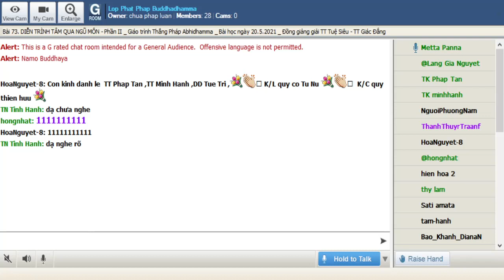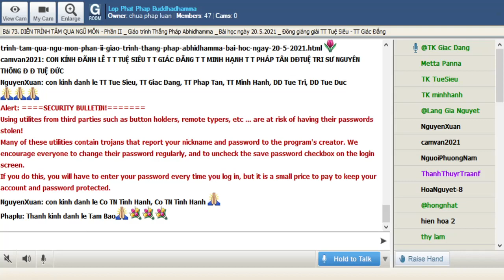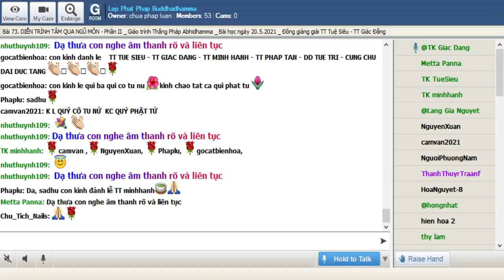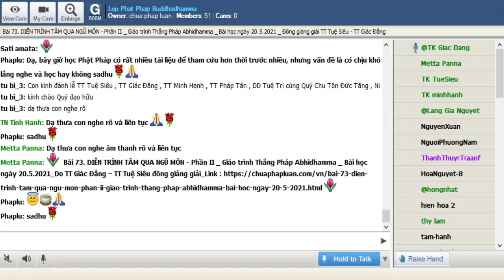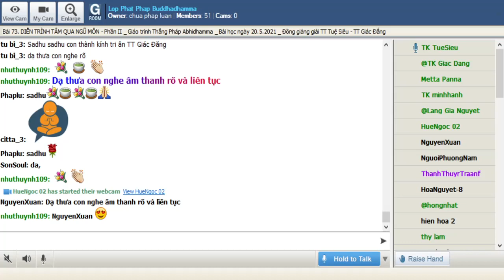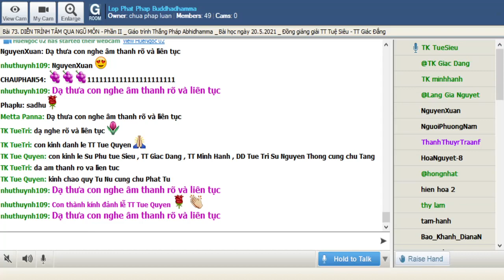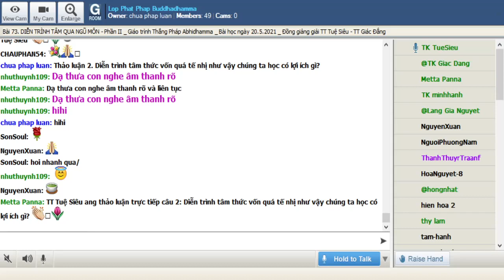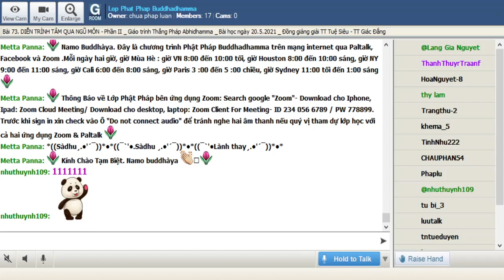20-05-2021. ABHIDHAMMA-THẮNG PHÁP_Lop Phat Phap Buddhadhamma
Lop Phat Phap Buddhadhamma Thứ Năm May 20-2021. Giáo Trình Thắng Pháp Abhidhamma -Tỳ Kheo Giác Đẳng biên soạn.Bài 73.DIỄN TRÌNH TÂM QUA NGŨ MÔN - Phần II

@@@ Bài 73.DIỄN TRÌNH TÂM QUA NGŨ MÔN - Phần II

Một trong những vấn đề khiến người học Thắng Pháp Abhidhamma bỏ cuộc khi học môn nầy là do cách trình bày. Giống như chuyện xưa kể người bị mất con dê đi tìm đi từ ngã tư nầy đến ngã tư khác, rồi ngã tư khác nữa. Thật ra thì Thắng Pháp không khó như vậy chỉ do trong sự trình bày thường “kéo quá xa vào những nhánh rẽ” khiến sự tập trung bị phân tán. Diễn trình tâm thức nếu liệt kê đầy đủ có hằng trăm trường hợp khác nhau. Tạm thời đừng bận tâm sự đa dạng, khúc chiết mà nắm vững căn bản trước.

Đơn cử một diễn trình tâm đầy đủ nhất

Giòng tâm thức là sự tiếp nối sanh diệt của những sát na tâm. Thắng pháp dạy rằng mỗi tích tắc tâm sanh diệt 100 tỷ sát na. trong dòng tâm thức ấy là những “phân khúc hoạt thức trong tiến trình tâm” (Ngài Tịnh Sự gọi là lộ tâm) xen vào giữa những tiềm thức. (Dịch giả Phạm Kim Khánh dùng một từ khá thú vị là những “chập tư tưởng”). Có nhiều diễn trình của hoạt thức. Ở đây lấy một đơn cử diễn trình dài nhất do sung mãn cả bốn yếu tố (căn, cảnh, môi sinh, sự chú ý).

Diễn trình tâm thức hằng ngày - thuộc ngũ quan - ấn tượng mạnh (Ngài Tịnh Sự gọi là lộ tâm ngũ môn bình nhật cảnh rất lớn) có 17 sát na:

 Sát na dịch chuyển (atītabhavaṅga)
Sát na dao động (bhavaṅgacalana)
Sát na gián đoạn (bhavaṅgupaccheda)
Sát na khai ngũ môn (pañcadvāravajjana)
Sát na ngũ quan (pañcaviññāṇa) có thể là một trong năm thức nhãn, nhĩ, tỷ, thiệt, thân tùy cảnh.
Sát na tiếp nhận (sampaṭicchana)
Sát na kiểm tra (santīrana)
Sát na xác định (voṭṭhapana)
Bảy sát na xử lý (javana)
Hai sát na dư hưởng (tadālambana)
Trở về những sát na tiềm thức. Đây là điều luôn xẩy ra không có ngoại lệ khi những sát na tiềm thức sanh khởi làm “trái độn”. Nên nhơ là phần nầy không tính vào số 17 sát na của một diễn trình tâm.
3 sát na đầu: sát na dịch chuyển (atītabhavaṅga), sát na giao động (bhavaṅgacalana), sát na gián đoạn (bhavaṅgupaccheda) vẫn thuộc tiềm thức (bhavaṅga) chỉ là hiện tượng sắp chuyển đổi.

Sát na ngũ quan (pañcadvāravajjana) bắt cảnh trực tiếp, chiêu cảm nghiệp lực quá khứ.

Những sát na khai ngũ môn (pañcadvāravajjana), tiếp nhận (sampaṭicchana), kiểm tra (santīrana), xác định (voṭṭhapana) làm công việc có tánh cách máy móc.

7 sát na xử lý (javana) không thuộc quả nghiệp mà nằm trong “ý chí tạo nghiệp (cetanā)”

2 sát na dư hưởng chỉ là hiện tượng tồn đọng của ấn tượng mạnh. Không tạo nghiệp. Cùng cảnh nhưng không xử lý.

Hai thí dụ xưa và nay

Hai thí dụ sau đây giúp người học hiểu được ý nghĩa của mỗi sát na được nói tới trong diễn trình tâm thức và sự liên hệ giữa sát na nầy tới sát na khác. Nhưng hai thí dụ nầy có thể tạo nên ngộ nhận đây là một quy trình hoàn tất. Kỳ thật thì đa phần khi một cảnh gì đó xuất hiện thì hằng triệu diễn trình sanh khởi “săm soi” vào một cảnh.

Thí dụ cổ điển người ngủ dưới gốc xoài

Có người đang nằm ngũ dưới gốc cây xoài, gió thổi qua làm trái xoài rụng, người ấy bị âm thanh do trái xoài rơi xuống kích thích, ngồi dậy đưa mắt hướng về tiếng động, nhìn thấy trái xoài, bước đến nhặt lấy, xem xét trái xoài như thế nào, thấy xoài chín không bị hư, người ấy ăn trái xoài, ăn xong lại chép miệng nếm hương vị xoài còn dư sót. Rồi nằm xuống ngũ tiếp.

Nằm ngũ dưới gốc xoài ví như tiềm thức.

Trái xoài rụng ví như tiềm thức dịch chuyển.

Bị âm thanh kích thích ví như tiềm thức dao động.

Giật mình thức giấc, ngồi dậy ví như tiềm thức gián đoạn.

Đưa mắt hướng về tiếng động ví như khai ngũ môn.

Nhìn thấy trái xoài ví như nhãn thức trong ngũ song thức.

Bước đến nhặt ví như tiếp nhận.

Săm soi xem xét ví như kiểm tra.

Thấy xoài chín lại không bị hư ví như xác định.

Ăn trái xoài ví như xử lý.

Ăn xong còn chép miệng ví như dư hưởng.

Nằm xuống ngũ tiếp ví như sự trở lại của tiềm thức.

Thí dụ ngày nay về hoạt động của một văn phòng làm việc

Lấy một thí dụ về một công ty bất động sản có phạm vi kinh doanh lớn với đầy đủ nhân sự.

Trong lúc thời gian không có khách hằng ngày hoạt động như tiềm thức cố hữu.

Khi có tiếng chuông có một trạng thái thay đổi, chuyển động, phản ứng như tiềm thức chuyển thể, giao động, gián đoạn.

Người mở cỗng ví dụ cho tâm khai ngũ môn.

Người ra nhận biết xem đó là nhân viên bưu điện hay khách mua nhà đất ... như tâm ngũ quan.

Một người chào hỏi đón tiếp như tâm tiếp nhận.

Một người lấy những chi tiết như tên họ, giờ hẹn như tâm kiểm tra.

Một người quyết định xem gởi người khách tới bộ phận nào trong công ty như tâm xác định.

Người trực tiếp giải quyết nhu cầu của khách như tâm xử lý.

Nếu khách là một khách lớn thân quen thì có người ra thăm hỏi vui vẻ sau khi xong việc như tâm dư hưởng.

Tình trạng sau khi khách rời công ty như trở lại tiềm thức cố hữu.